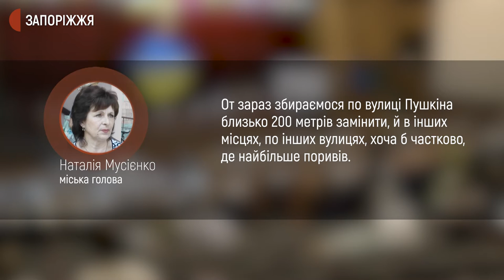Запорізький обласний водоканал перевірять через "озера" питної води під Вільнянськом | Новини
Перевірити господарську діяльність комунального підприємства “Облводоканал” ухвалили депутати обласної ради під час засідання сесії, що відбулася вчора, 29 липня. Причиною стало звернення представників Вільнянської громадської організації “Ми можемо”, які вимагали заборонити винесення приладів обліку питної води та водогінних колодязів за межі приватних будинків.